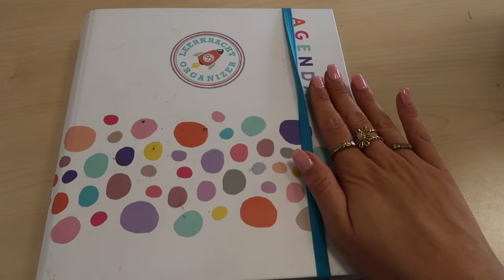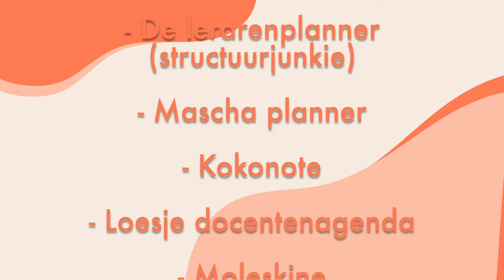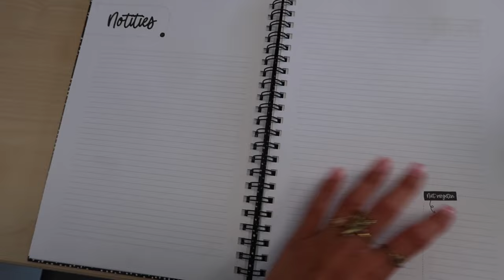Mijn nieuwe agenda invullen voor het schooljaar!📖| juf Janette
Hey allemaal, leuk dat je kijkt naar mijn nieuwe video. In deze video ga ik mij voorbereiden op het nieuwe schooljaar. Ik laat jullie zien wat ik allemaal doe in de klas zoals: opruimen, organisatie, plannen en decoratie. Ook geef ik in de video verschillende tips. Hopelijk hebben jullie hier iets aan. Elke woensdag om 16:00 uur komt er een nieuwe video online. Ik ben dit schooljaar fulltime juf van groep 8 en laat ik jullie mijn leven binnen en buiten de klas zien. Ook vind ik het leuk om bezig te zijn met fashion, sport, voeding en make-up. Veel kijk plezier! Liefs, Janette

Muziek:
Chillpeach - Momo Drink